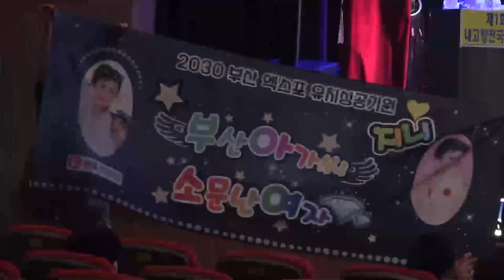초대가수 지니♬부산아가씨☞제1회 부산아가씨 지니와 함께하는 내고향 향토곡 전국가요제☞ 태욱엔터테인먼트2024년9월7일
주최.주관:한국향토가수 후원회/태욱엔터테인먼트

촬영.편집:향토가요TV최성갑(영상감독.가수)